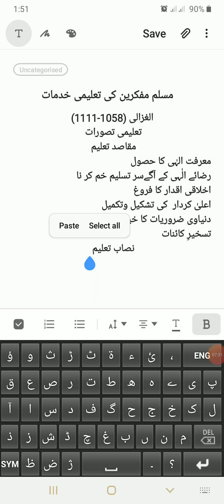Education 2nd Year Lec 02 - M. Ismail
Al- Ghazali